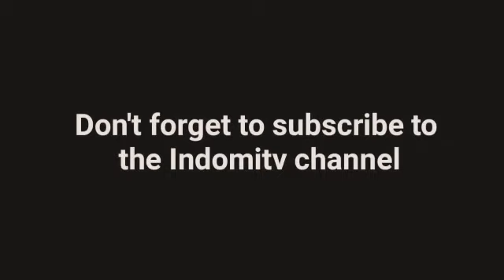INDOMI TV ~ Mukbang Mie Becek || Di Awal Tahun 2021 😇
Oke Gaes Seperti Biasa...

Dan Jangan Lupa Juga Tekan Lonceng Notification, Supaya Kita Semakin Semangat Buat Konten-Konten Menarik Buat Kalian Ya Gaes Ya...

" MINANG KAN INDONESIA "

- Decky Rahmad Fajar
- Jihan Akbar

MUKBANG MIE BECEK